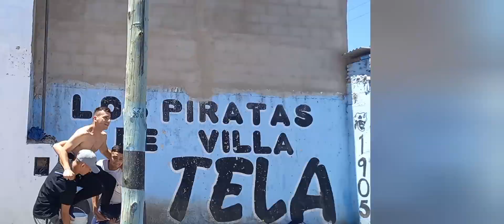Villa La Tela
Sección barrio por barrio: Villa La Tela
Intentamos descifrar la esencia del barrio en sus personajes, sucesos y sus comportamientos. Atraves del humor, incorporado sin control..